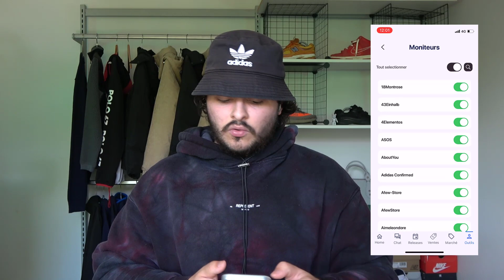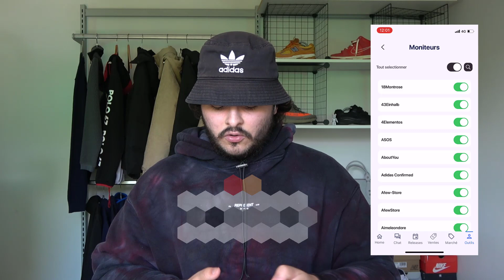JE TEST L'APP SNEAKIFY: LE COOKGROUP NOUVELLE GÉNÉRATION !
C'est la première fois que je vous présente ce genre de service alors vous kiffez ?? On fait tout pour la plata !

Insta TRFQNT: trafiquant2textile